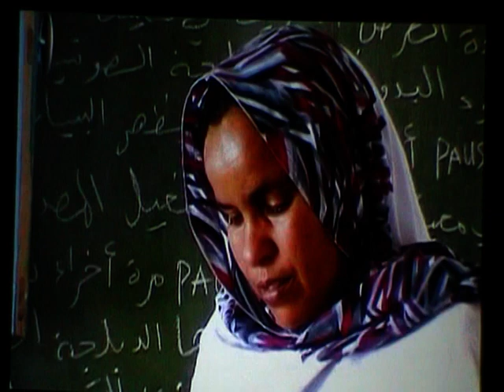Festival cortometrajes Berriozar 1. zatia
Berriozarko laburmetraleko jaialdiaren 1. zatia